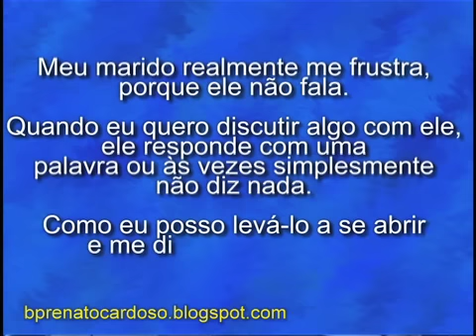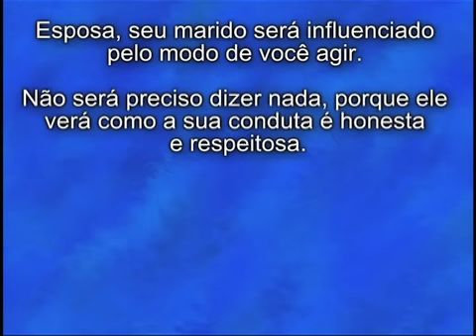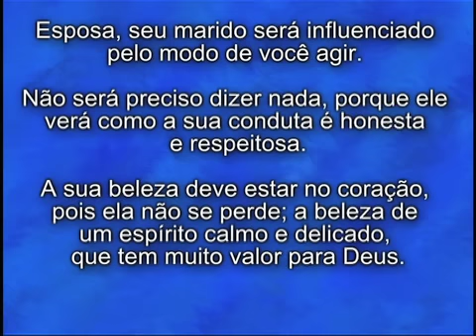Como fazer o seu marido falar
"Meu marido realmente me frustra, porque ele não fala. Quando eu quero discutir algo com ele, ele responde com uma palavra ou ás vezes simplesmente não diz nada." Como fazer com que seu marido se abra e volte a falar com você.

Se você gostou desse vídeo, subscreva-se no nosso canal aqui no YouTube para ficar informado dos próximos vídeos:

iTunes podcasts